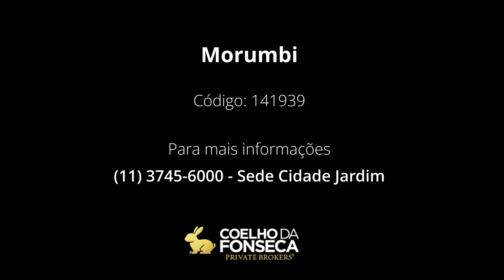Casa em Condomínio - Morumbi - 141939